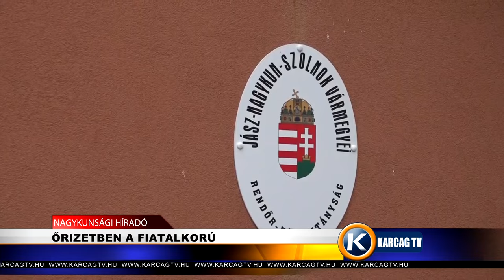ŐRIZETBEN A FIATALKORÚ